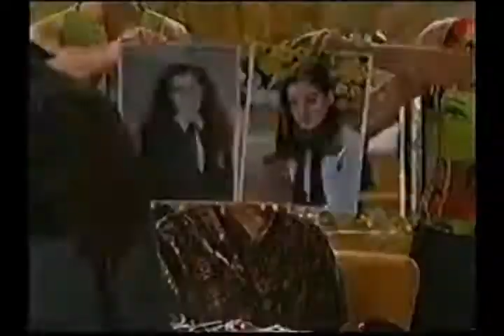Promo El diario de la princesa 2 Disney Channel (2007)